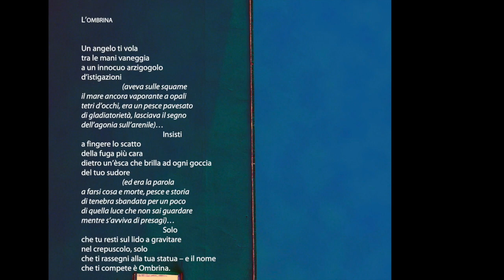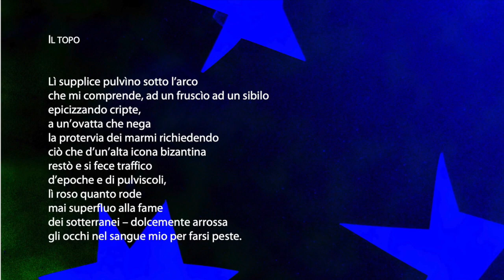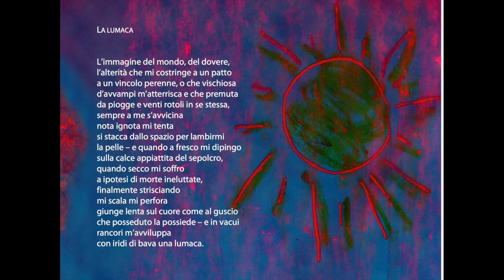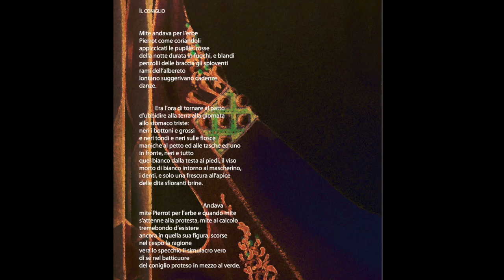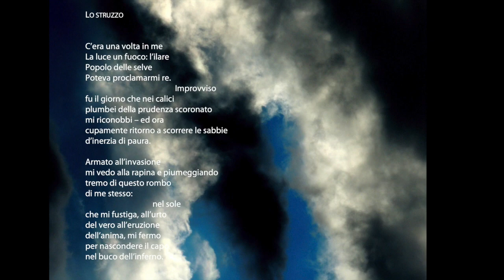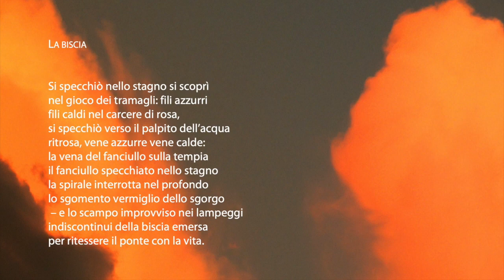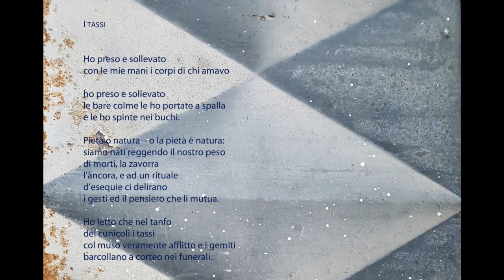Biagio Putignano ZOOGRAMMI per recitante e pianoforte su testi poetici di Vittorio Pagano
Biagio Putignano ZOOGRAMMI (2023) per recitante e pianoforte su testi poetici di Vittorio pagano (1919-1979) - simulazione ad uso didattico. Si ringrazia Musicaos Editore per la gentile concessione, Giovanni Giangrande per l'uso delle immagini inedite e Giovanni Pati per la cortese collaborazione